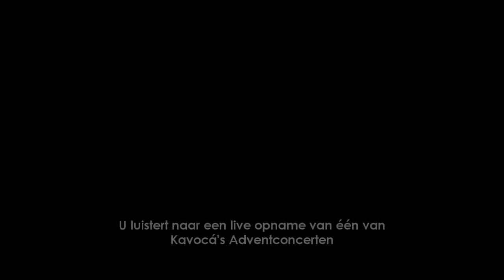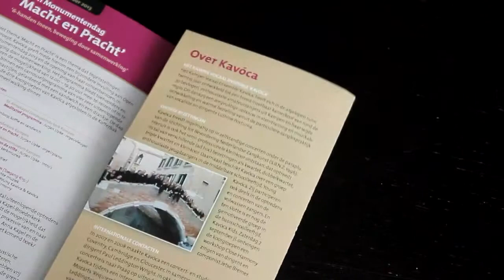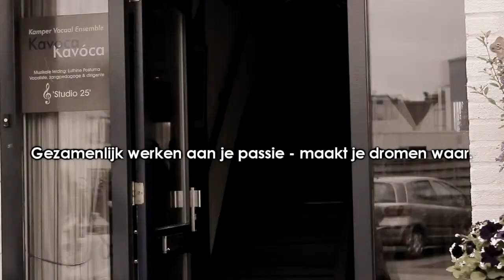Kavóca en 'Voor de Kunst'